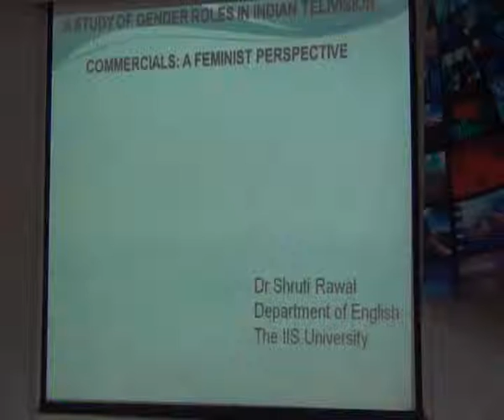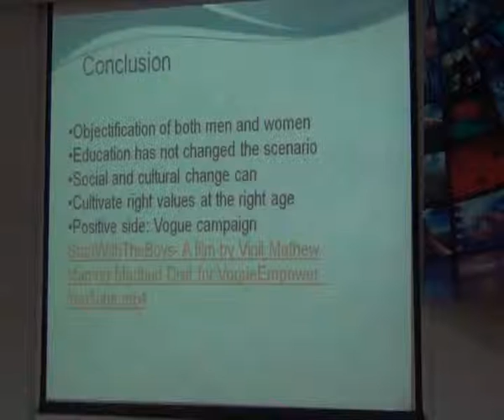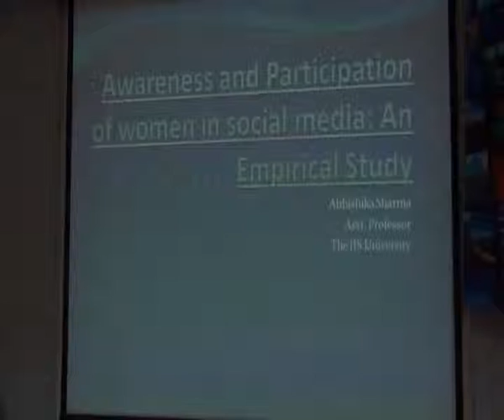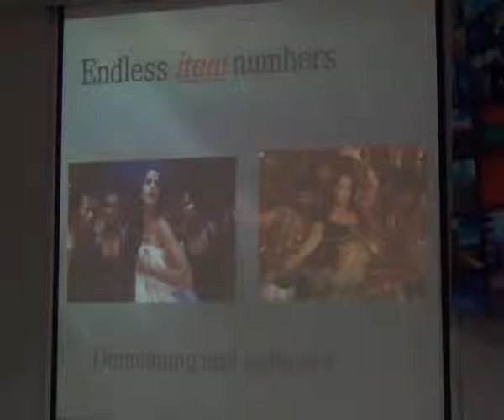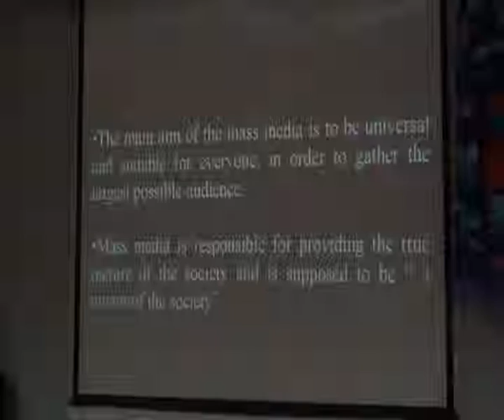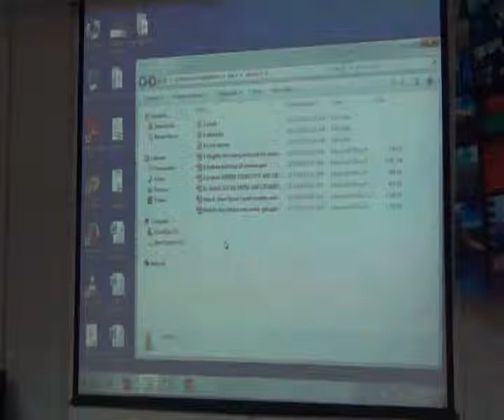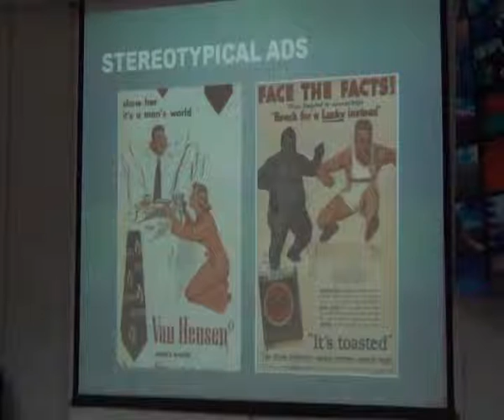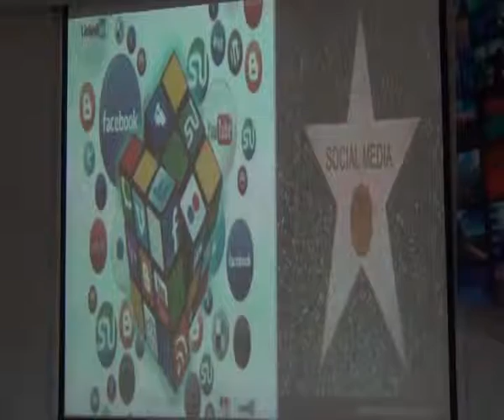Media & Socio Conference -part 6